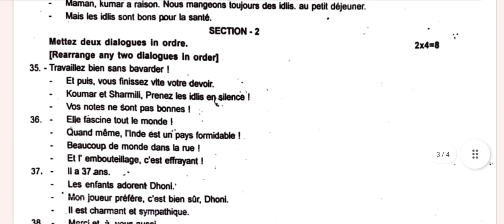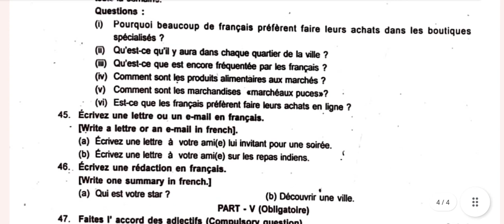11th French 2nd Revision Test Question paper with Answer Key 2023|Vjalerts